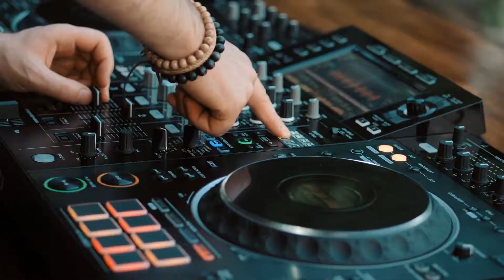Levon & Kima | Wedding Party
Created by Khurshudyan prodaction